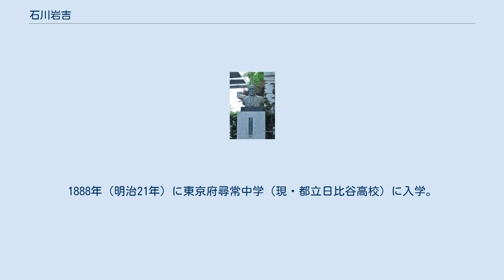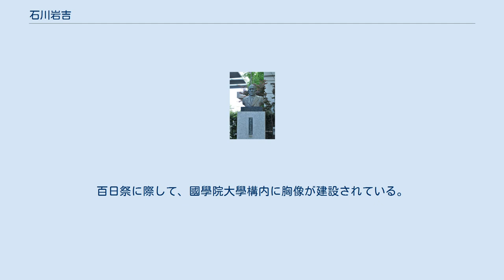石川岩吉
石川 岩吉（いしかわ いわきち、明治8年（1875年）2月22日 - 昭和35年（1960年）6月6日6月6日）は、日本の教育者。
國學院大學名誉学長。
 1875年（明治8年）広島県広島市出身。
1886年（明治19年）に一家で東京の霞が関に移住。
翌年、平河小学校（現・麹町小学校）初等一級に入るが、1887年（明治20年）、本郷区への一家転居に伴い、本郷小学校に転入し卒業。
1888年（明治21年）に東京府尋常中学（現・都立日比谷高校）に入学。
のち國學院大學本科に入学し、1895年（明治28年）に 第３期生として國學院大學を卒業した。
 卒業後は３年間の兵役を経て1898年（明治31年）に、國學院で師事した湯本武比古が社長を務める開発社に入職し、雑誌『教育時論』の記者となった。
1901年（明治34年）には湯本と共著で『日本倫理史稿』（開発社）を刊行、同年９月には湯本の後任として國學院講師となり「日本倫理」を講じた。
 1909年（明治42年）に國學院大學主事兼皇典講究所幹事となる。
1915年（大正4年）に皇子傅育官に任じられ、つづいて高松宮付別当、1936年（昭和11年）には東宮傅育官、1945年（昭和20年）に依願により退官して宮内省御用掛。
1946年（昭和21年）國學院大學の理事長兼学長に就任、1959年（昭和34年）に病によって学長を退いた後は名誉学長。
 1960年（昭和35年）に85歳で死去、生前の功績により勲一等瑞宝章を追贈。
百日祭に際して、國學院大學構内に胸像が建設されている。
 著書に『日本倫理史要』などがある。